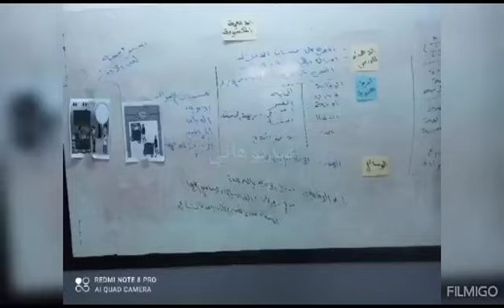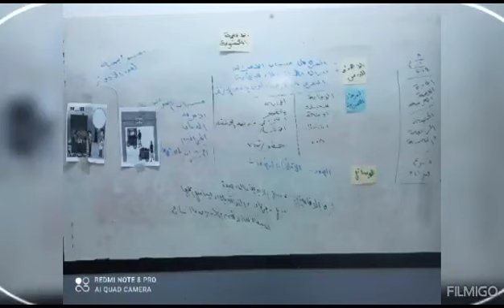استراتيجية:-لعب الأدوار أثناء اعداد الاستاذة نور فضل مدارس_اقرأ_الأهلية#إعلام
عنوان الدرس :- الأطعمة المكشوفة
طلاب  الصف:- رابع أ
استراتيجية:-لعب الأدوار أثناء القراءة الدرس
إعداد الاستاذة نور فضل

مدارس_اقرأ_الأهلية
إعلام _المدرسة

🔻٧٧٦٣٦٤٧٥٨🔻